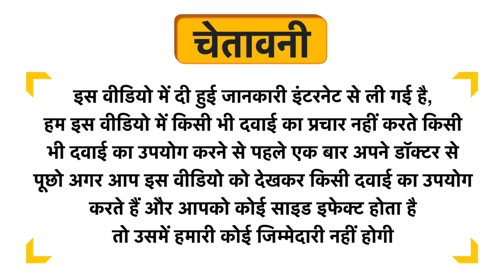Basic Ayurveda Chaturmukh Ras with Gold Uses in Hindi | Side Effects | Dose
Basic Ayurveda Chaturmukh Ras with Gold Uses in Hindi | Benefits | Side Effects | Dose